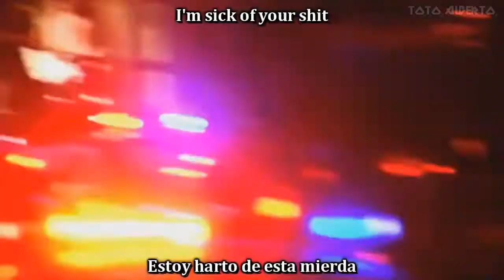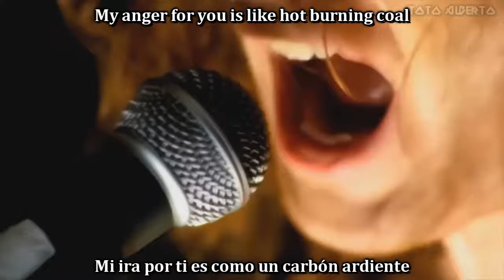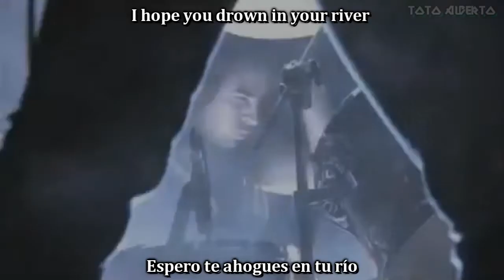Airbourne - Runnin' Wild [Subtitulos al Español / Lyrics]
Álbum: Runnin' Wild
Año: 2007
Genero: Hard Rock
País: Australia 🇦🇺